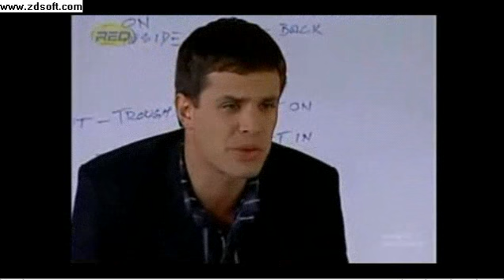Dub Central #2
Another thing from boredom